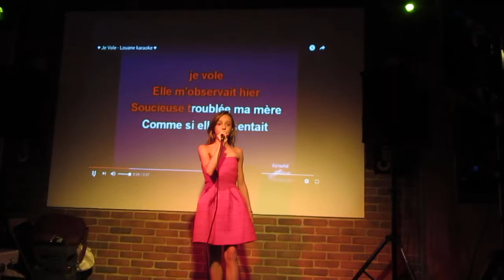Romane 13 ans sur Louane je vole le 27/08/16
Restaurant Karaoké Central Park
SEB Animateur  vous y attend pour chanter.